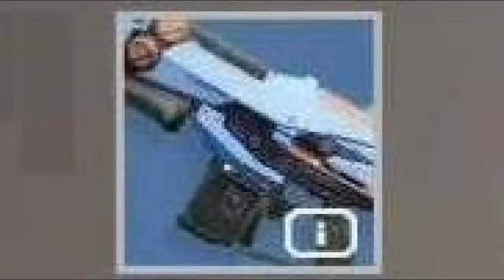Off-Meta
I've been playing a bit of Destiny recently so I decided to try something for this week.